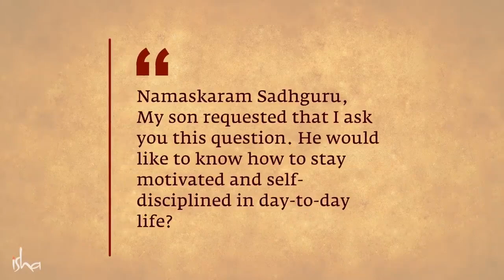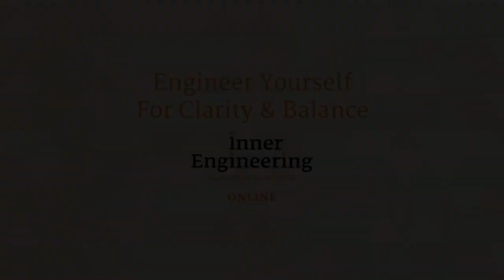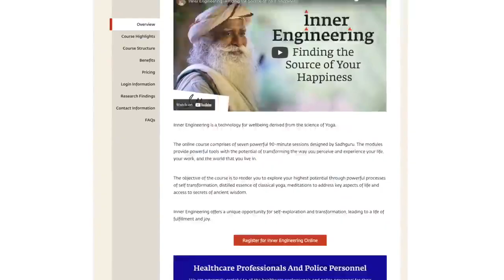How to Stay Motivated All the Time? | Sadhguru Answers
REPOST